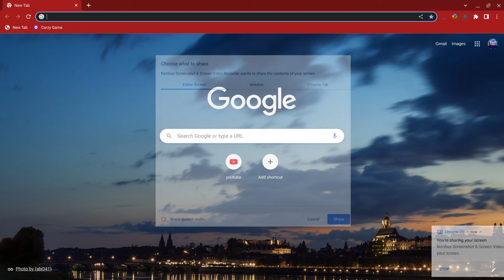[War Robot] My hangar robot,weapon and mothership components and my setup robot with weapon